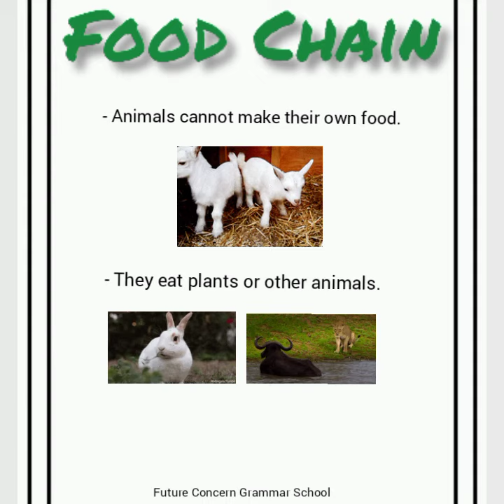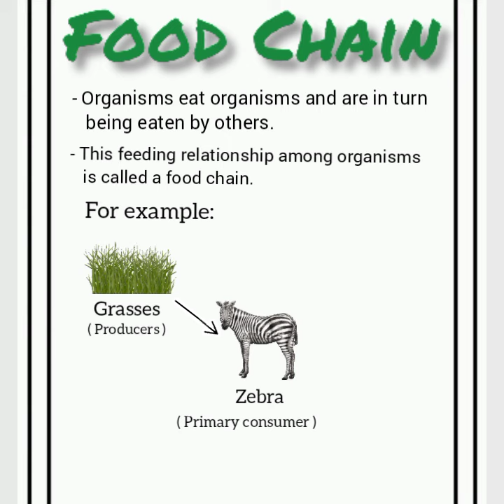Food Chain | FCG School | FCGV-217